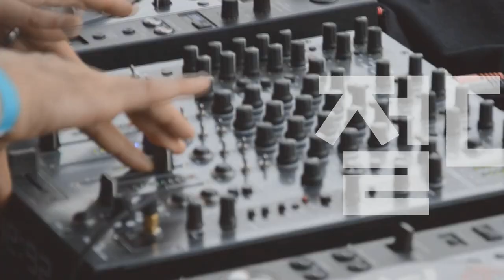연도별 깁슨 레스 폴 사운드 비교 (2018 / 2019 / Original Collection)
Gibson USA 2018 Les Paul Standard